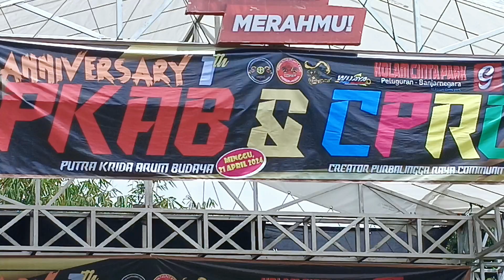LENGGER BANYUMASAN ||1st Anniversary CPRC ❌PKAB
gedruk, gedruk saleho, gedruk 86, gedruk lewung, gedruk buto, gedruk pocong,
gedruk di jepang, gedruk koplo, gedruk terbaru 2023, gedruk saleho 86